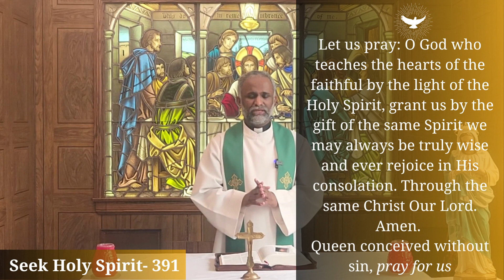Day-391 SEEK HOLY SPIRIT 🕊 Do Not Neglect the Word of God 🕊 Daily Word of God by Fr. Sam Samuel VC🙏🏼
The Divine Retreat Centre Toronto (DRCT) is a Catholic Charismatic Ministry and was initiated through the prayers, dedication, and hard work of the Family Prayer Mission (FPM).

𝐀 𝐝𝐚𝐢𝐥𝐲 𝐰𝐨𝐫𝐝 𝐨𝐟 𝐠𝐨𝐝 𝐒𝐞𝐞𝐤 𝐇𝐨𝐥𝐲 𝐒𝐩𝐢𝐫𝐢𝐭 𝐛𝐲 𝐅𝐫. 𝐒𝐚𝐦 𝐒𝐚𝐦𝐮𝐞𝐥 𝐕𝐂